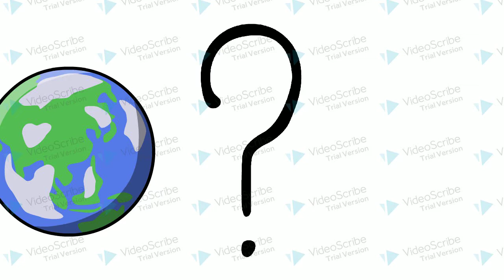Mere Christianity: The Shocking Alternative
Mere Christianity, Book Two, Chapter Three: The Shocking Alternative. An animation of the first section of the chapter that I made for my final project in literature class.